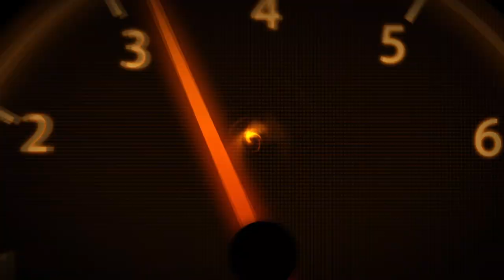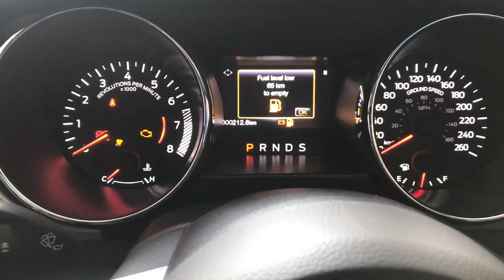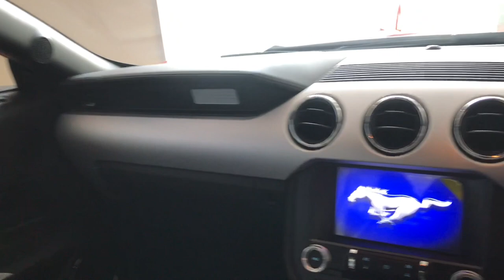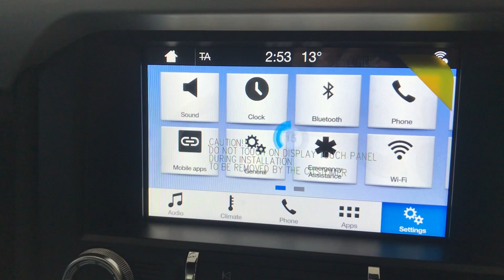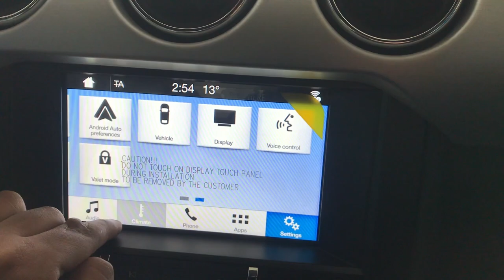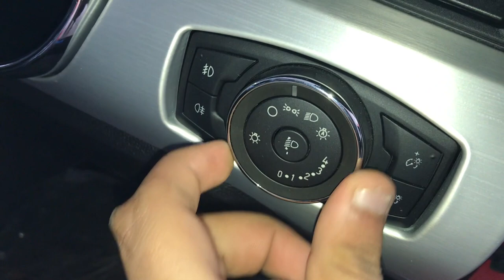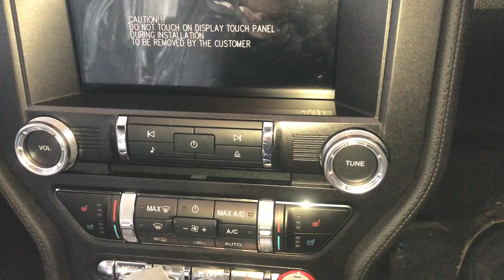Ford Mustang GT Fastback 2018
thank you guys for 2000 subscribers . this is my special video for you guys i.e Ford Mustang gt fastback 2018 walkaround review . so enjoy the video